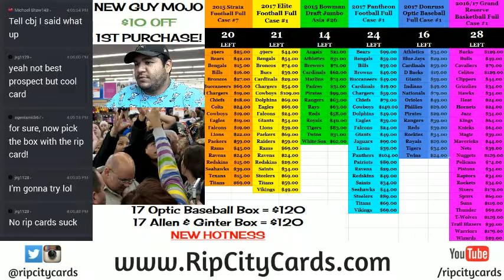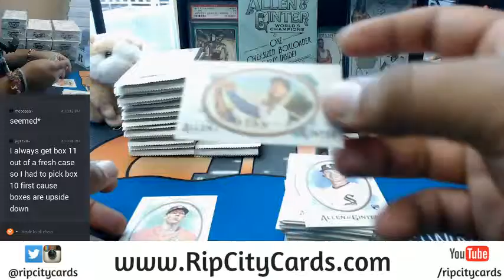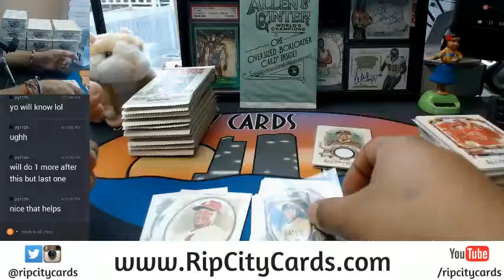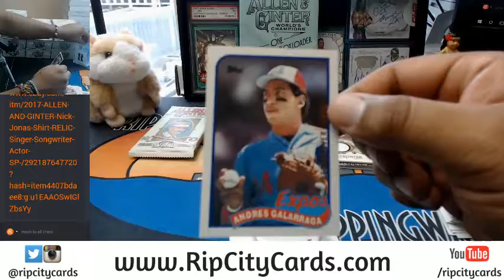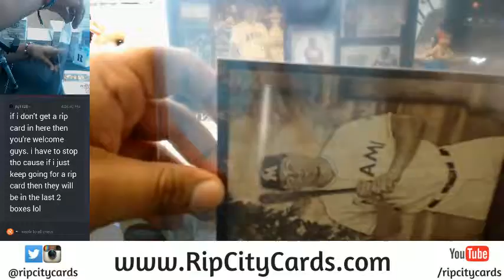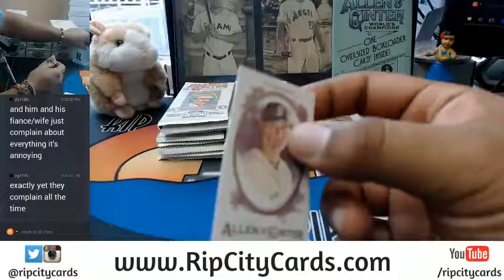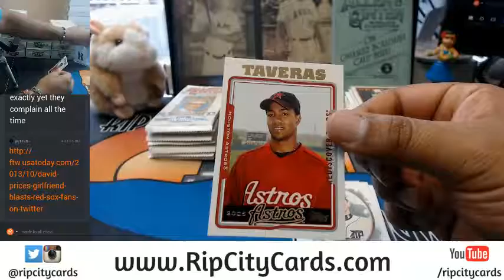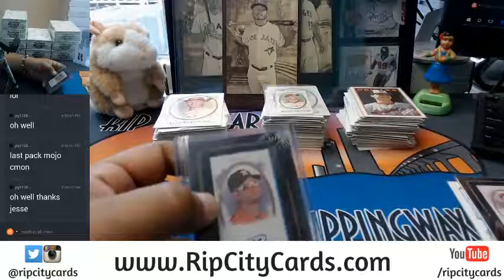2017 Topps Allen & Ginter 2 Box Personal 07192017